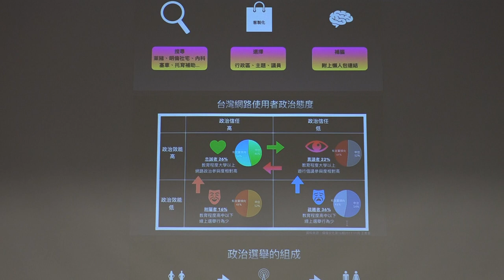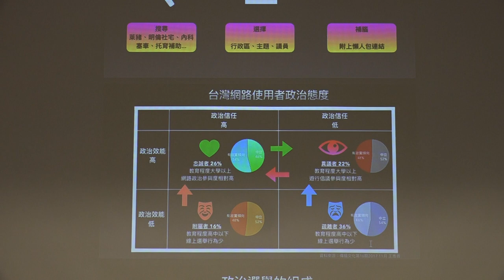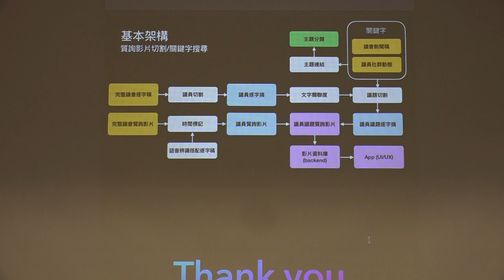g0v tw hackath42n — 提案 — 議見零時差 ／ Ofelia Chen — 第肆拾貳次黑客松